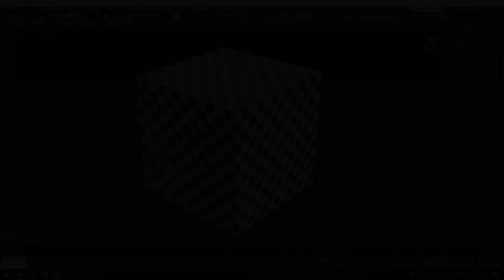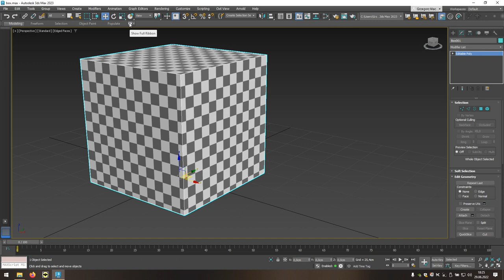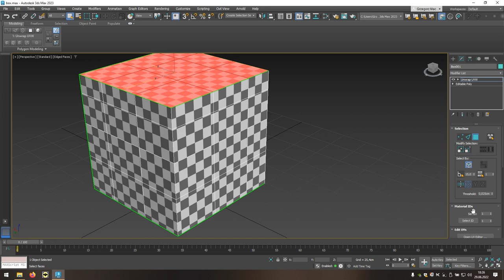Dzielenie obiektu (3ds Max)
Film przedstawia jak poprawić lub uniknąć konieczności poprawy dopasowania tekstury po modyfikacji geometrii modelu.